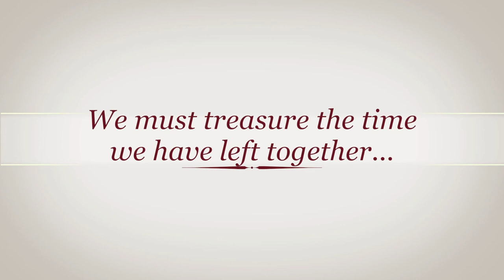Our Senior Prom - Central Gwinnett Class of 2014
Our Senior Prom
Central Gwinnett High School Class of 2014

Created and Edited by: Samir Panjwani